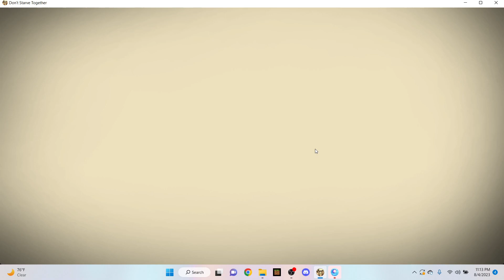Non Wortox DST?!!!